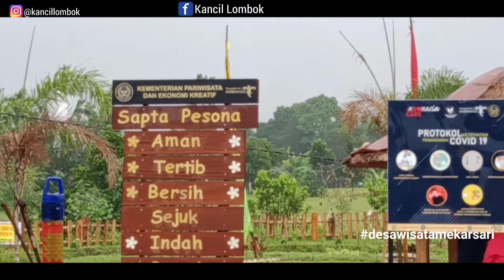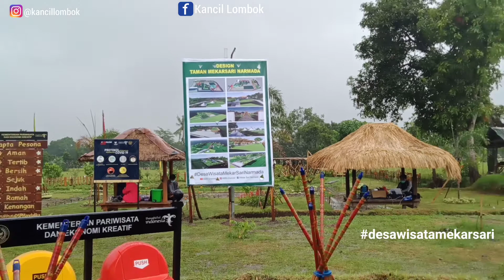PENGEMBANGAN DESA WISATA MEKAR SARI || DSP MANDALIKA || KANCIL LOMBOK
Kunjungan dari KEMENTERIAN PARIWISATA INDUSTRI KREATIF INDONESIA dan jajarannya dalam pengembangan desa wisata //DPS MANDALIKA
dalam meningkatkan progam desa mengembangkan micro wisata desa mekar sari